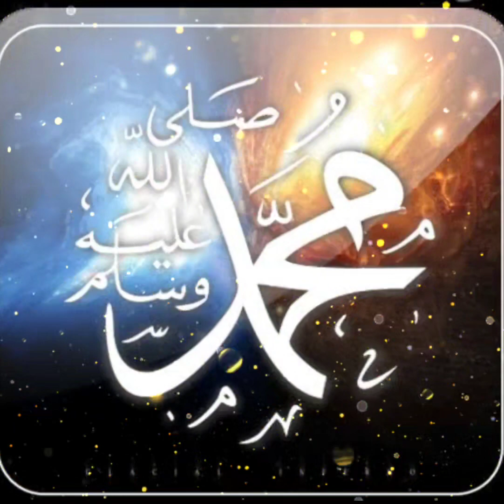Most Beautiful Naat|Ek Mai Hi Nahi Un Pr|Vaseem Khan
Heart Touching Motivational Nasheed - Kabhi Arsh Per Kabhi Farsh Per - Hafiz Jalabeeb Qadri

Without Music Most famous Urdu Ghazal - hum na baaz ayenge mohabbat se -jane is dil ka haal kya hoga

Assalam walaikum

Hope you viewers are all well as you are supporting my channel😍😍 subscribe like watch thank you very much for taking the time♥️♥️ also like my video like share subscribe take care of yourself ♥️🌹

Good Bye❣️❣️

ALLAH HAFIZ ❤️